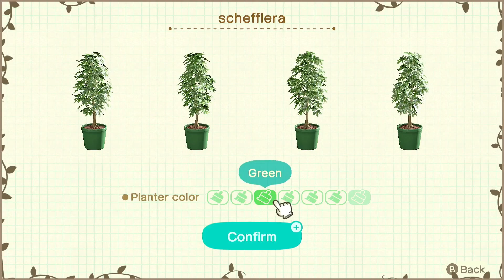Stella's Pink Palace 🌺 | ACNH: Slow Builds 🏡 | Cozy Night Gaming ☕🌙 | No commentary, just vibes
Cute little house for a cute little sheep 🌺🐑🌸

Nook Inc. invites you to create your personal island paradise on a deserted island brimming with possibility. Expand your horizons and help create vacation homes for clients on resort islands.

   📸 Instagram ~ @cozynightgaming
   🐤 Twitter ~ @CozyNightGaming